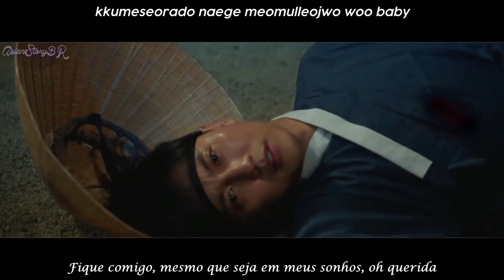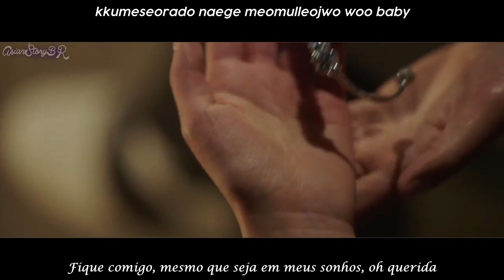Park Jae Jung – Not Gonna Wait Legendado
➳ACOMPANHE TODOS OS VIDEOS TAMBÉM NO 4SHARED, INCLUSIVE OS PEDIDOS RECENTES DO CANAL:
✌(⊙ө⊙)☞ NÃO ASSISTA SE NÃO GOSTA DE SPOILER!
✪Esperamos que gostem de mais um fanmade do canal.✪
✪Fanmade com o k-drama Live up to your name ✪
Live up to your name ost fanmade lyrics roma
K drama live up to your name ost
Kdrama live up to your name legendado
PARK JAE JUNG – NOT GONNA WAIT (LIVE UP TO YOUR NAME OST)
Deseving of the name ost
ost 4
fanmade fmv